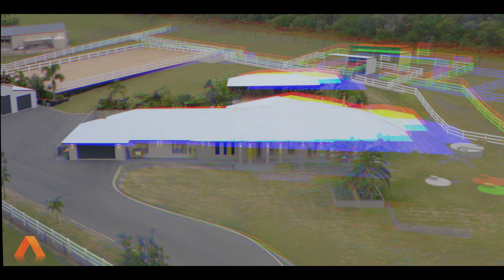12 Waugh Court New Beith | House Tour | Chris Gilmour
Set on an outstanding 7462m2 of manicured lawns, this contemporary family home is arguably the most prestigious property that New Beith has to offer. Located in a quiet cul-de-sac and offering magical views to the mountains, this luxury home sets the standard in executive lifestyle living offering a haven for horse lovers, and entertainers alike.